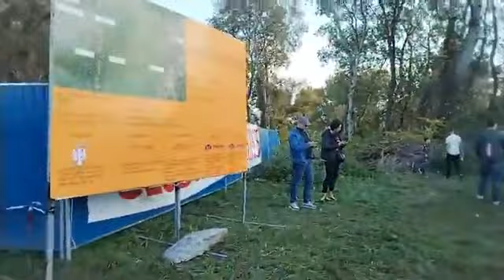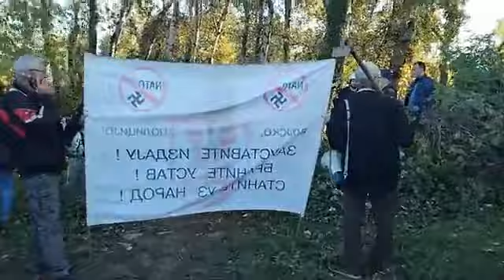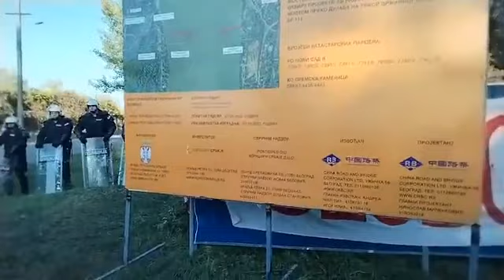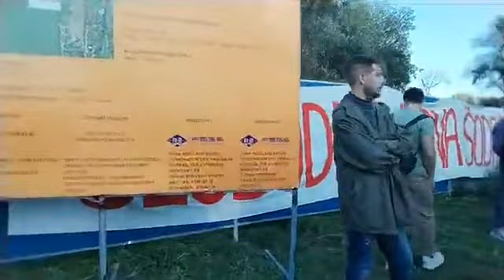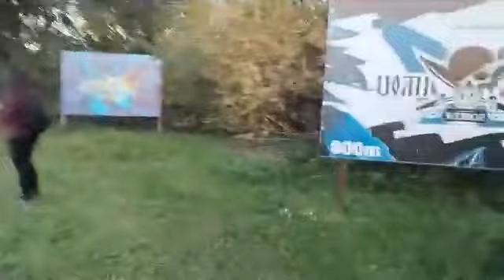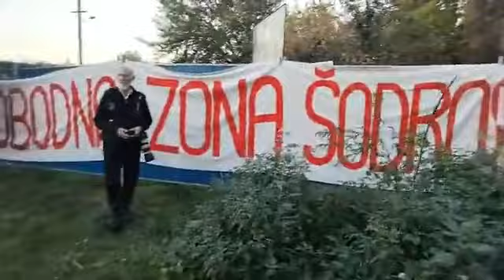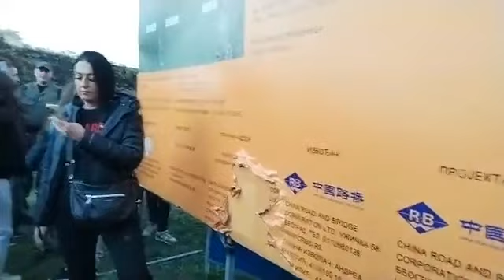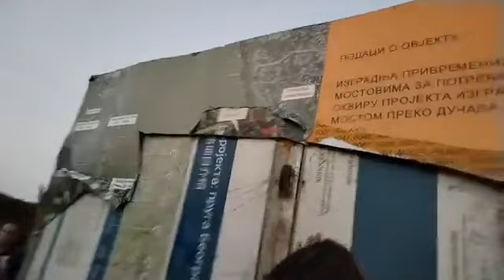Protest za očuvanje oaze Šodroš || Novi Sad 19.10.2022